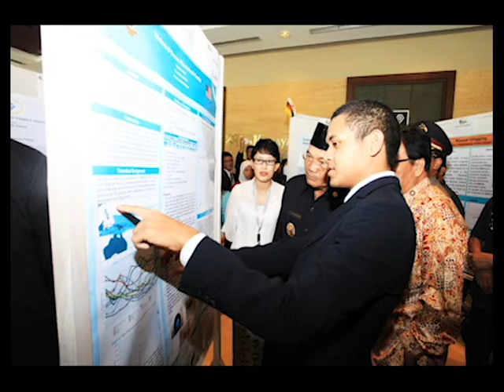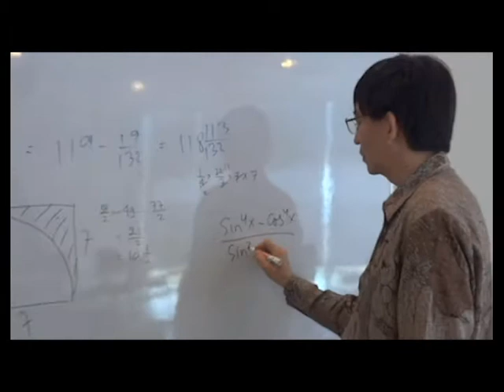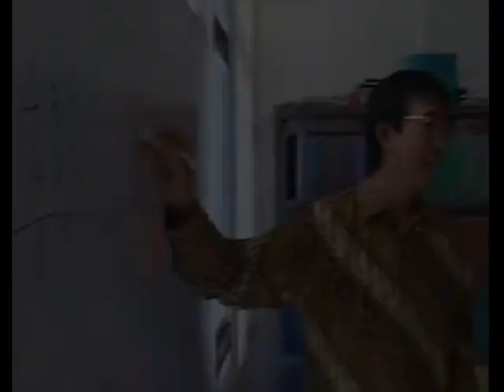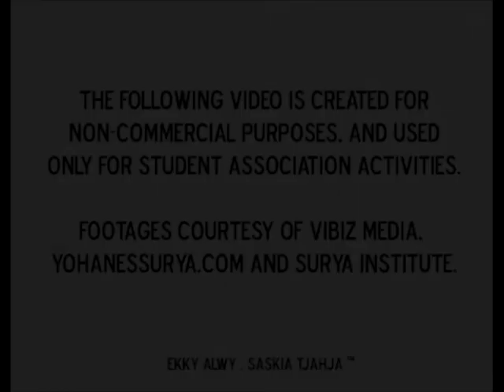PPIA WA Public Lecture Series 2013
PPIA WA presents
Inspiring Indonesians in Science and Technology
by Yohanes Surya, PhD
Saturday 9:30 AM - 1:00 PM
Tim Winton Lecture Theatre
(Building 213.104) Curtin University

Free Admission
but limited spaces!